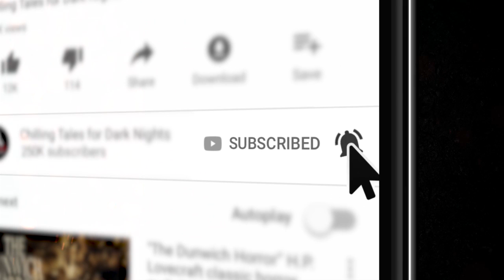"Nice Neighbors" creepypasta by Ahnika Vigil - Chilling Tales for Dark Nights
CREDITS:
Title: "Nice Neighbors"
Executive produced and directed by: Craig Groshek
Performed by: Erica Garraffa
Written by: Ahnika Vigil
Original score by: Nick Ledesma